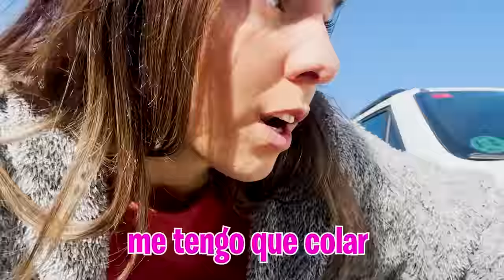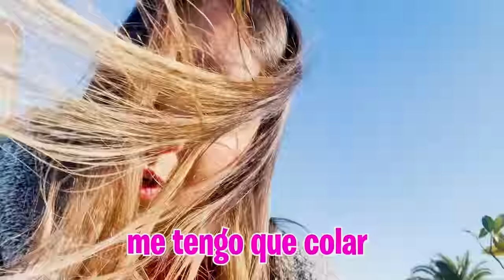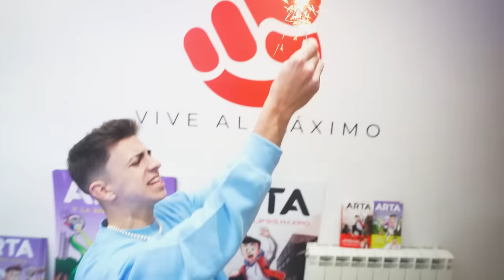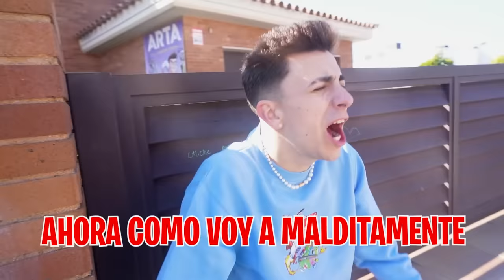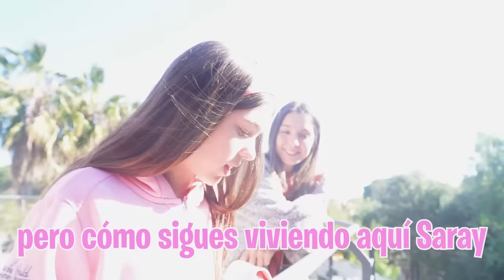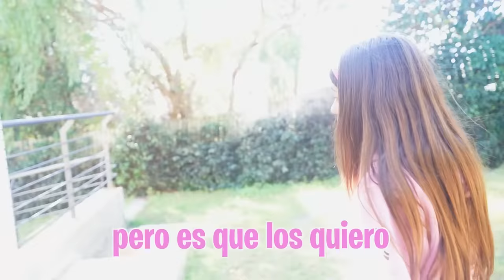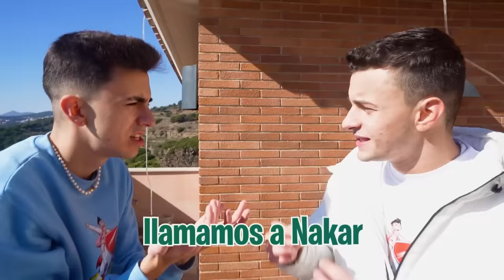MI HIJA ES SECUESTRADA POR SU MADRE…**nueva casa**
MI HIJA ES SECUESTRADA POR SU MADRE…

La hija de mi hija se ha colado en casa con el objetivo de llevarse a mi hija a su casa para que no pueda verla nunca más.